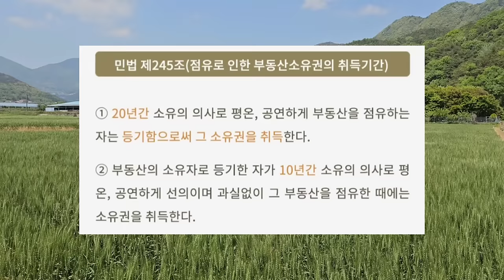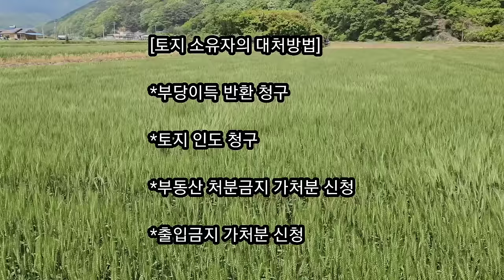[올빼미TV] 내땅을 남이 20년 사용하면 뺏긴다? ☆ 점유취득시효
상속받은 토지 부동산 농지 논 밭 땅 시골 촌집 주택 20년 방치하고 소유권 주장안하면 땅 뺏길수 있어요

전원주택 전원생활 시골집 시골살이 귀농 하실분들 참고 하세요

[ 점유취득시효란 ? ]
타인의 물건 또는 권리를 일정기간 점유하면 그 타인의 물건이나 권리를 취득하게 하는 제도

[ 점유취득시효 민법의 취지 ]
사회질서의 안정, 입증곤란의 구제, 권리행사를 태만히
한 사람에 대한 제제